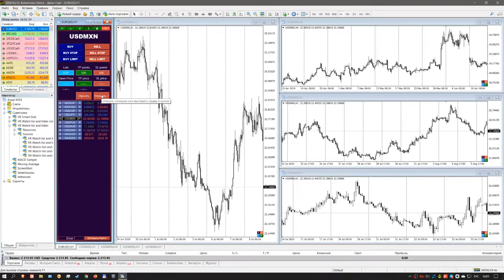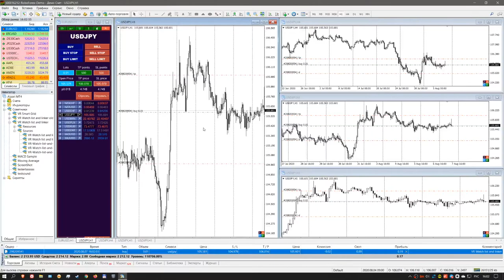📌 Урок N9 торговая панель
VR Watch list and Linker – советник для связывания ( Links - линковка ) открытых графиков в терминале MetaTrader. Программа имеет собственный “Обзор рынка” ( Watch list - Обзор рынка) который изменяет торговый инструмент в открытых графиках MetaTrader. Выбирая торговый инструмент в обзоре рынка трейдер сразу получает графики выбранного инструмента в открытых окнах терминала. Таким образом настроив несколько графиков с разными периодами и индикаторами, трейдер может максимально быстро осуществлять поиск финансового инструмента, дающего торговый сигнал по стратегии.